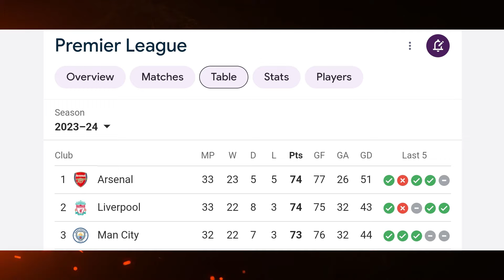What We Learned From Liverpool's Win Against Fulham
Liverpool's win against Fulham at Craven Cottage was a statement made from Jurgen Klopp and his team with five more Premier League matches left to go.